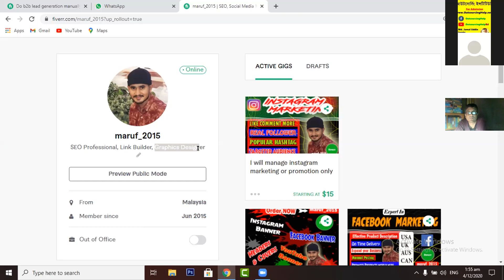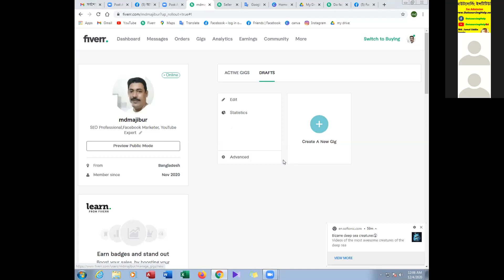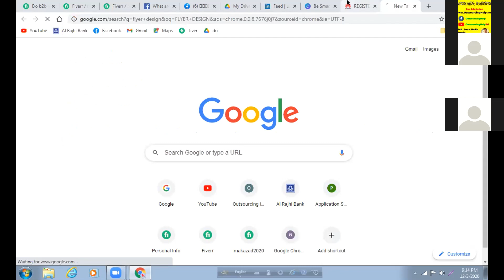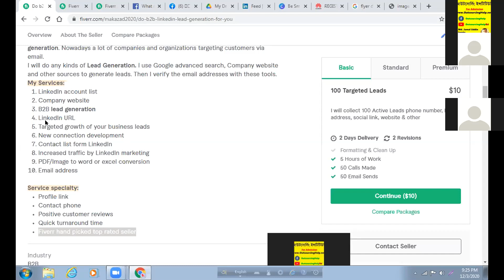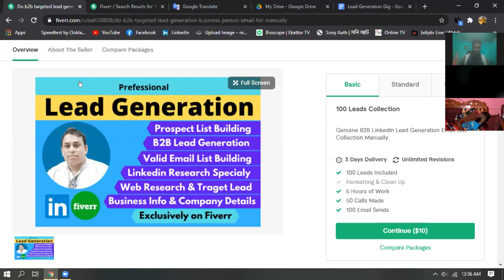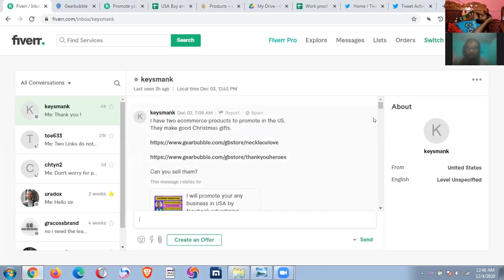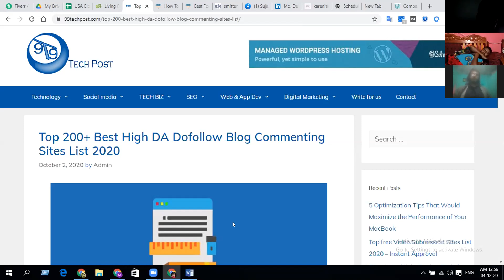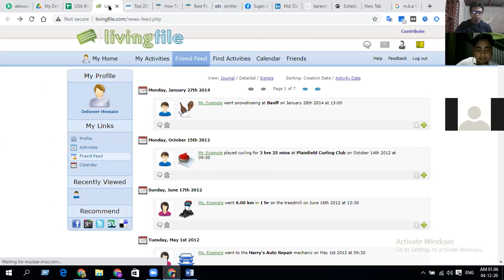Kamrul Hassan Kayes | Support Class 7th December 2020 |Outsourcing Institute | Time : 11pm to 12pm